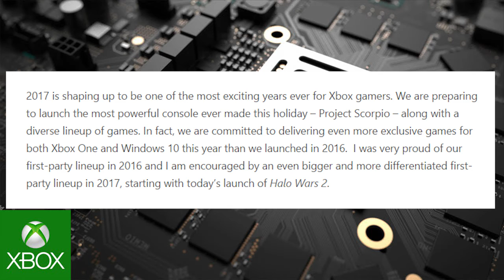Phil Spencer talks about Xbox Scorpio launching in 2017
We could use the help as we head out to various events across the nation.